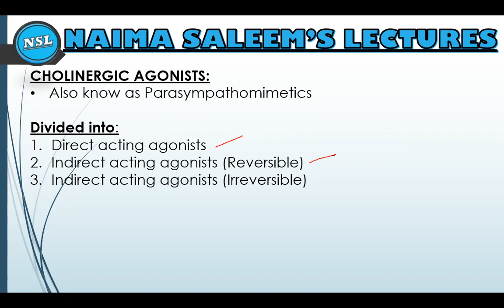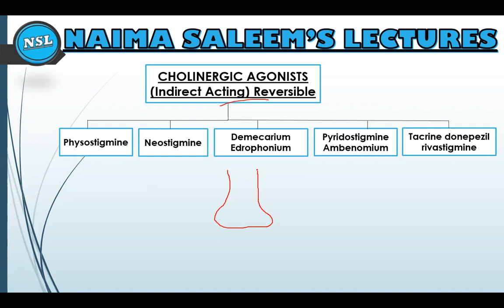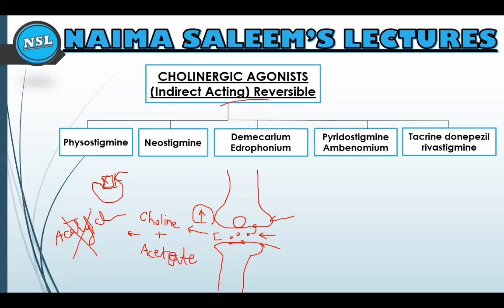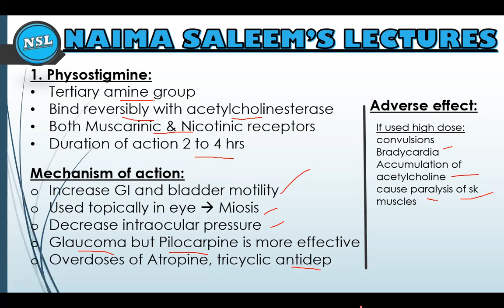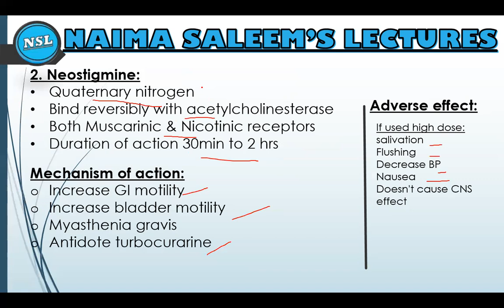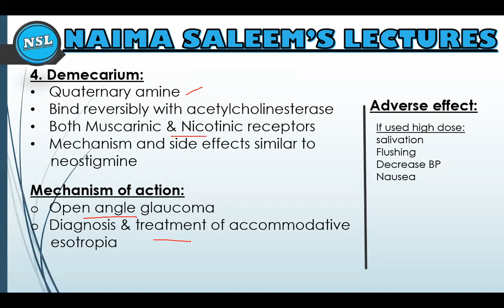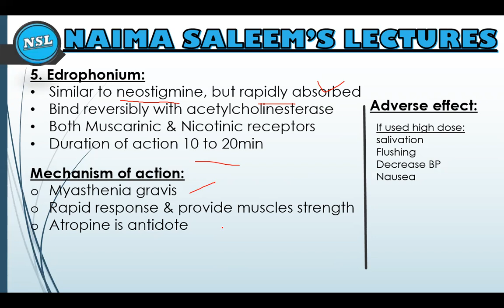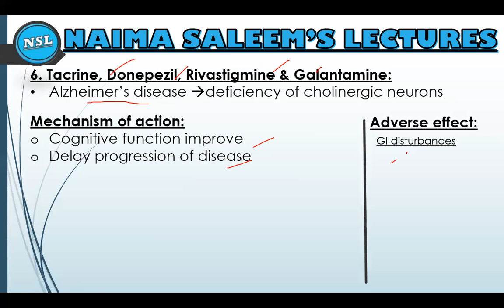Indirect Acting Cholinergic Agonists Reversible | Physostigmine | Neostigmine | Edrophonium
Lecture: 10